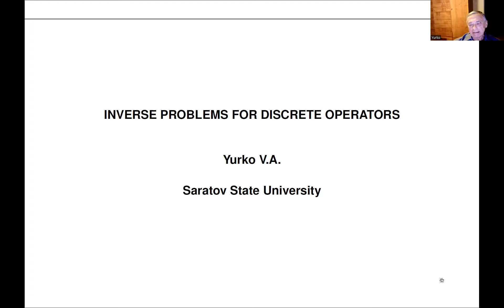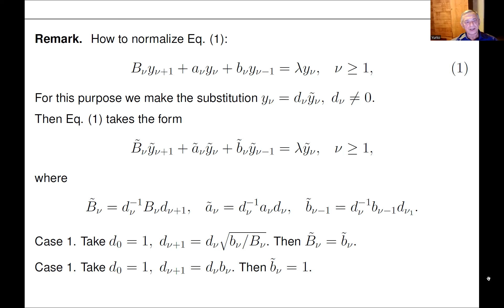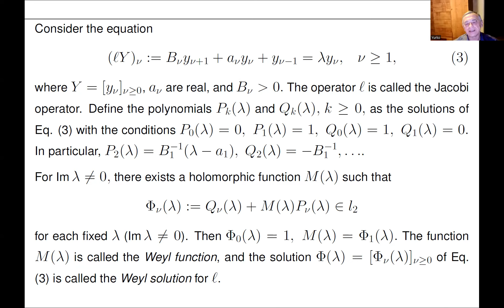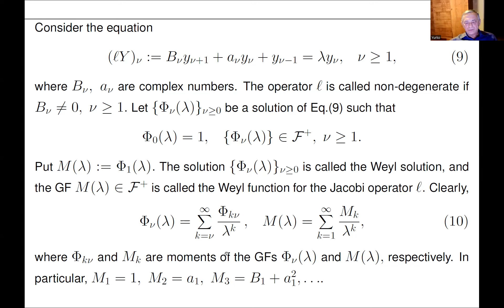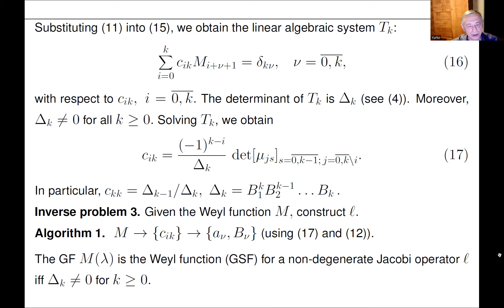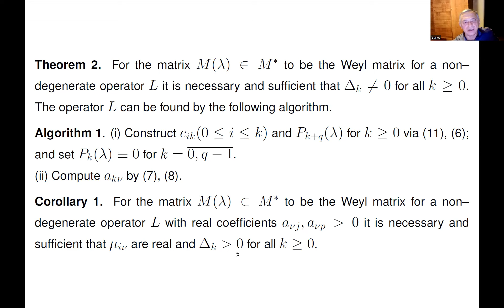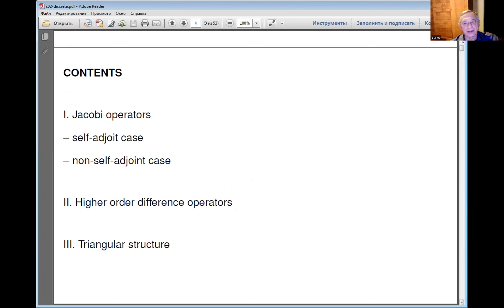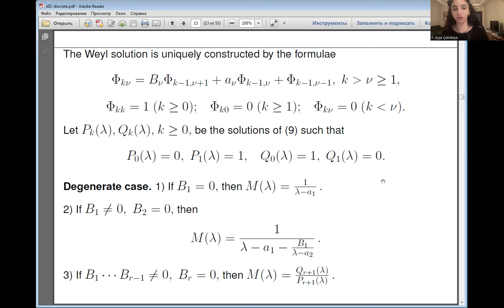Seminars on Inverse Problems, V. A. Yurko, December 6, 2022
12th talk of the series Seminars on Inverse Problems Theory and Applications by V. A. Yurko from Saratov State University